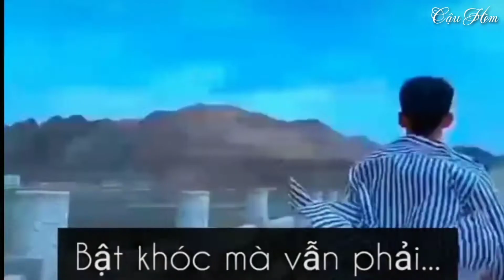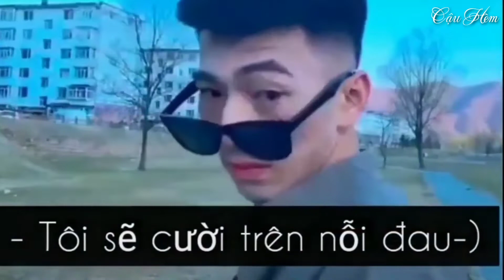[Tik Tok] Xích Linh Remix | 赤伶 Dj || Nhạc Tik Tok Remix Gây Nghiện Tháng 5 2020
Chào mừng các bạn đến với kênh âm nhạc trung quốc "cậu hèm"
Group facebook thích nghe nhạc tik tok trung quốc
Vui lòng không sao chép video mình đã Subtitles mang sang kênh khác
🎎 Tôi không sở hữu bản quyền âm thanh, mọi lợi nhuận sẽ đi đến chủ sở hữu. Video nhằm giải trí và quảng bá âm thanh của bạn nên đừng gỡ video của tôi xuống. Xin cảm ơn!
© Nếu có bất cứ thắc mắc, khiếu nại nào về bản quyền hình ảnh cũng như âm nhạc có trong video, mong chủ sở hữu liên hệ trực tiếp với tôi qua địa chỉ G-mail: . Xin cảm ơn! Tôi sẽ xóa ngay sau khi nhận thông báo!
© If any producer or label has an issue with any of the uploads please get in contact  and it will be deleted immediately (this includes artists of the images used).